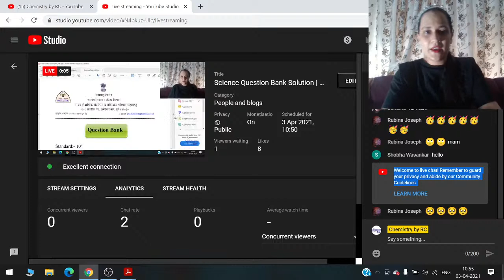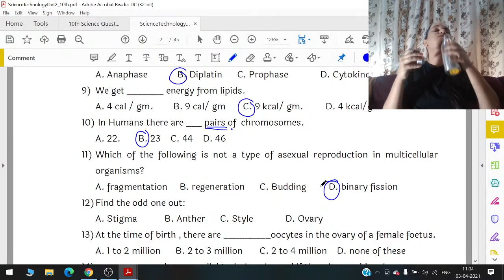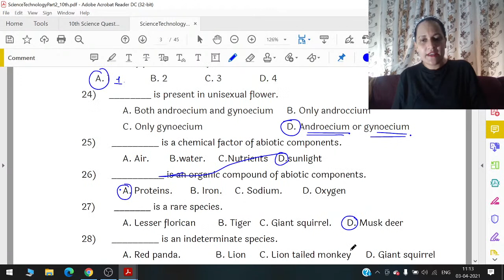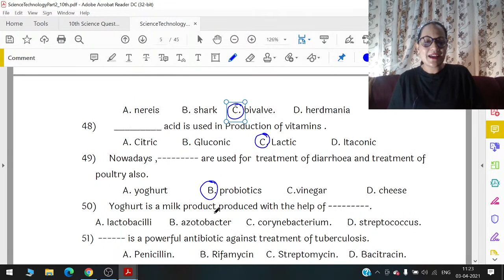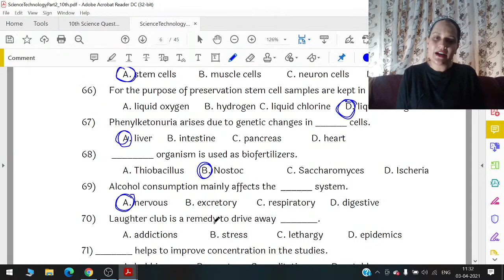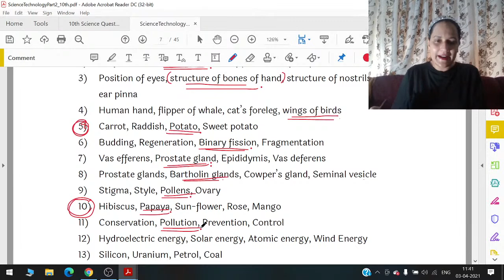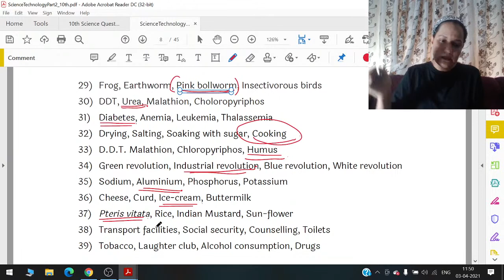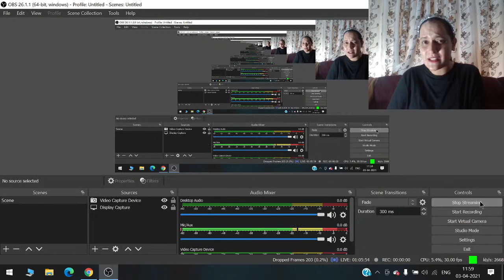Science Question Bank Solution | Class -10 | MH- SSC board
This is channel on Youtube for Chemisty preparation

It is very useful for Maharashtra State Board